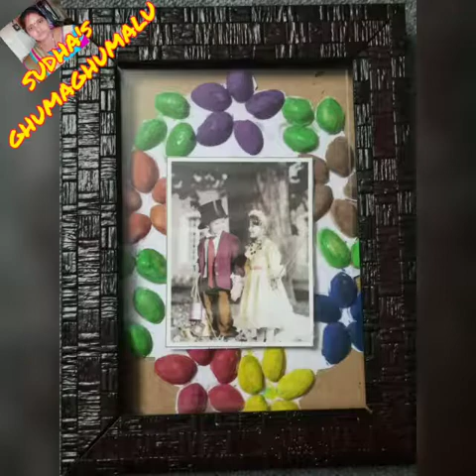DIY PHOTO FRAME|JUST IN 5 MIN|EASY AT HOME|WITH BASIC THING MUSIC: CIRCUIT MUSIC CREDITS: JEFFE KALE